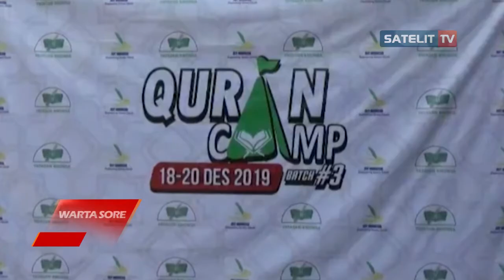PROGRAM QUR’AN CAMP CIPTAKAN GENERASI QUR’ANI